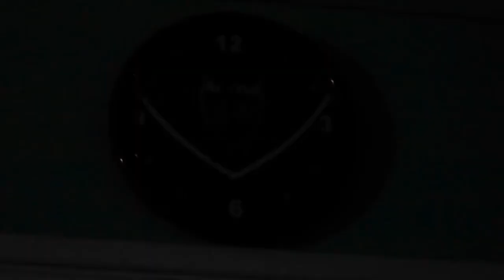LET'S CELEBRATE!!!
Finally, I have hit 50 subs! How can I not celebrate?!?